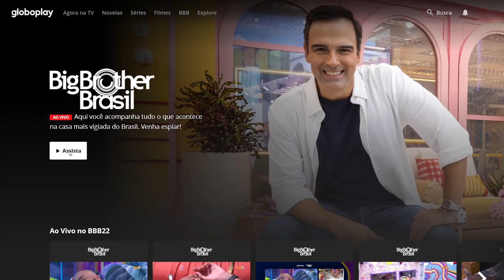8 FILMES QUE DÃO UM SOCÃO NA ALMA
Sem sombra de dúvidas, o cinema pode ser visto como diversão e entretenimento. Porém, ele também pode ser muito útil para a gente escapar um pouco da nossa bolha e ampliar a nossa visão de mundo, encarando problemas e questões que a gente esquece que existem ou até mesmo nunca imaginou que fossem possíveis. Então, prepare-se, porque o vídeo lista de hoje está cruel, pois estarei escalando em uma lista, 8 dicas ou sugestões de filmes que dão um socão na nossa alma, já que a impressão é tão forte que a gente passa a repensar sobre a gravidade dos nossos problemas. Dentre as recomendações, tem aventura, ação, drama, suspense, documentário e até romance, acredite ou não. Todos eles disponíveis no catálogo do Globoplay.